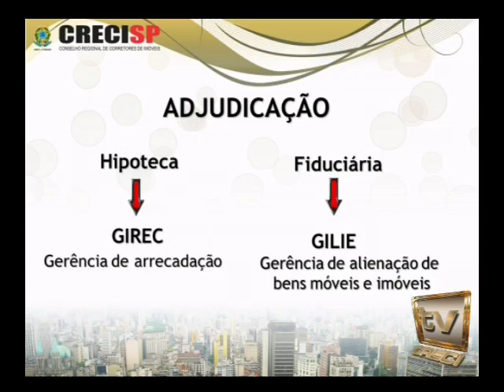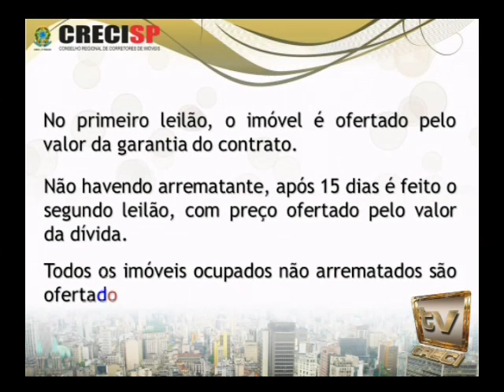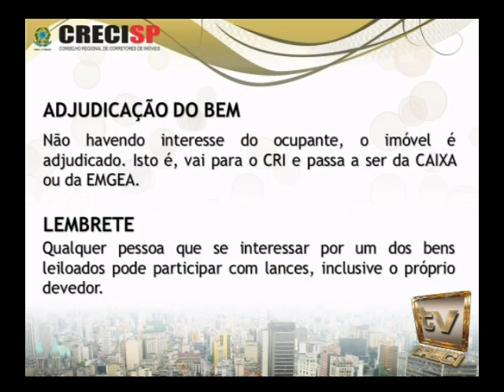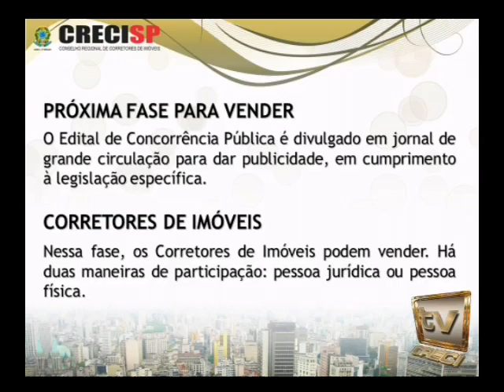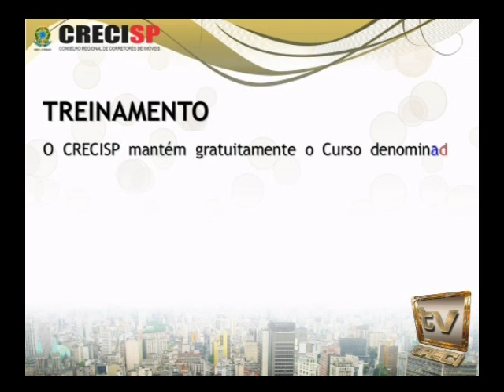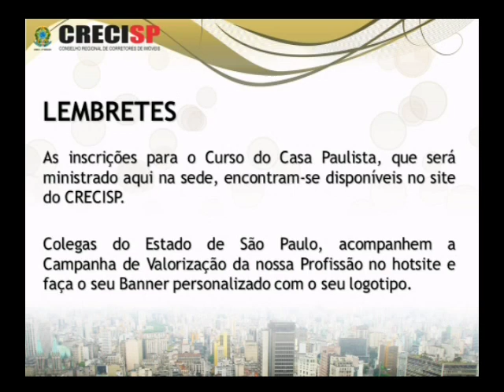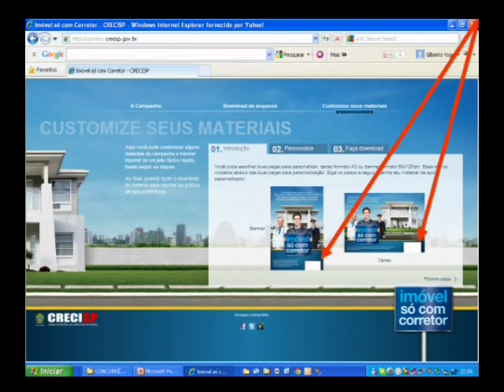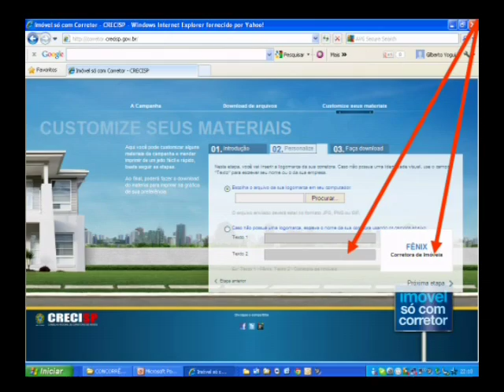CRECI Esclarece 79 - Concorrências públicas e leilões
30 de novembro de 2012